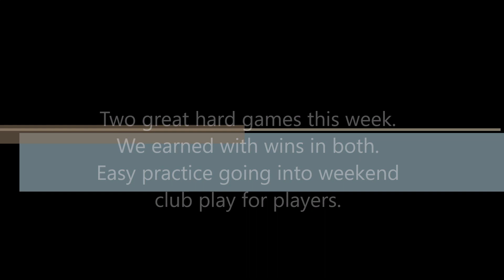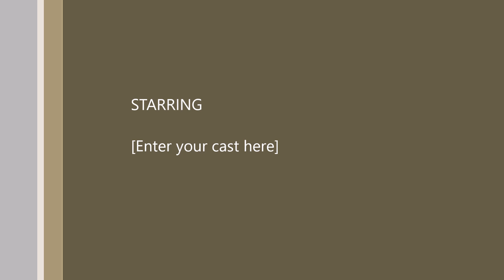Fun Practice day